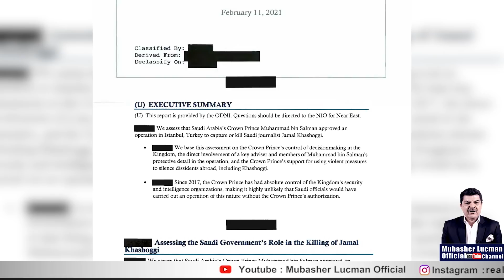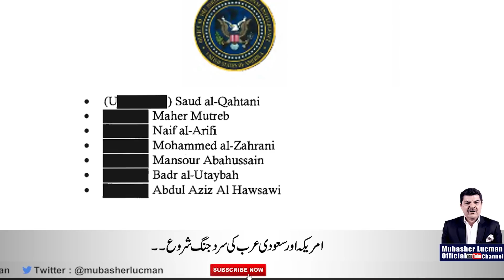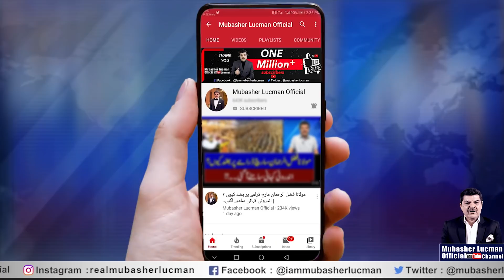CIA ki report jari | MBS ka Badshah ban'na na-mumkin..!!